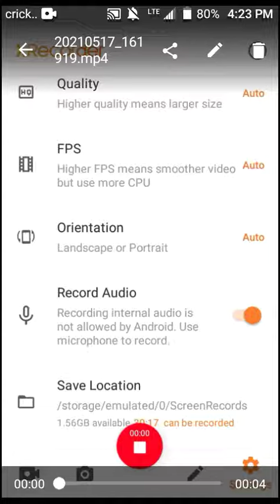BUST DOWN Rafael Domingus